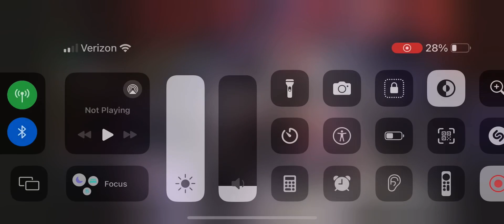withering waves when thunder pours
Convene